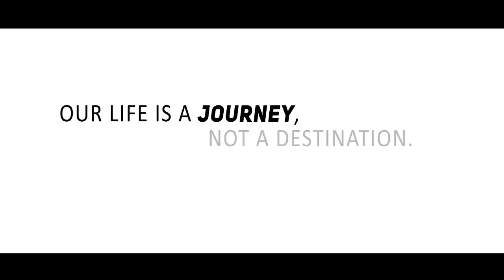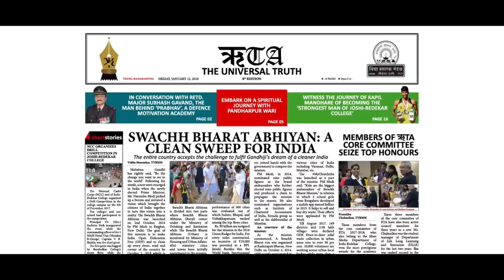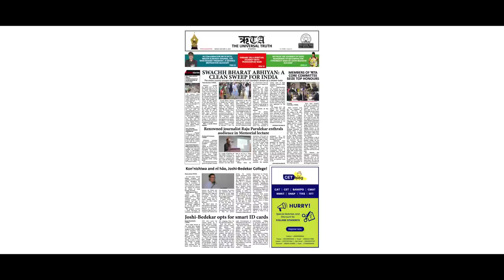Trailer | RTA 2017-2018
Presenting the trailer of RTA 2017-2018

Grab your newspaper copies tomorrow i.e., on 13th January, 2018 on the campus of Joshi-Bedekar college.